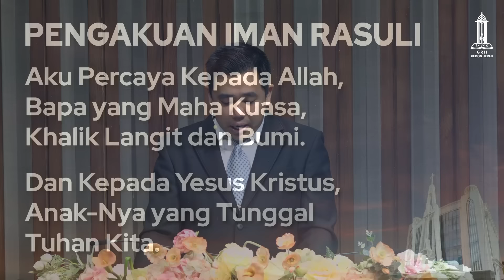Pdt. Jack Kawira, Ph.D. (cand) - Refleksi Kitab Pengkhotbah: Segala sesuatu Sia-Sia - KU 1 28/07/24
Kebaktian Umum I Minggu 28 Juli 2024, Pk. 07.30 WIB

Refleksi Kitab Pengkhotbah: Segala sesuatu adalah Sia-Sia
Pdt. Jack Kawira, Ph.D. (cand)